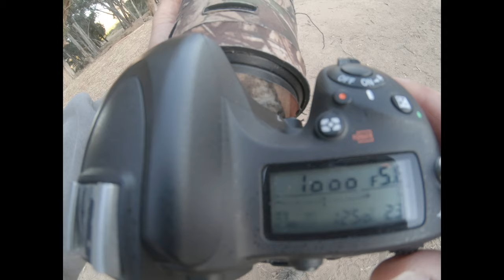POV White Pelican Bird Photography at Ventura Ponds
Hot and dry weather today as I head out to collect some stock photography at Ventura’s settling ponds.  Bird activity actually shifted a little earlier due to the heat, but the water birds were plenty active, including the migratory White Pelican.  To see more of my work, check out